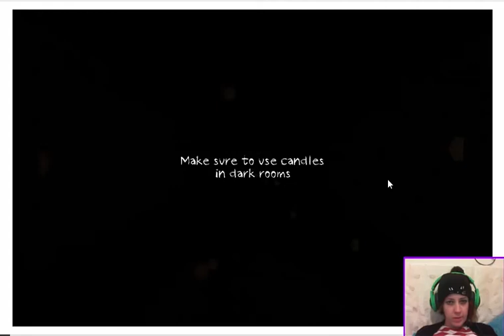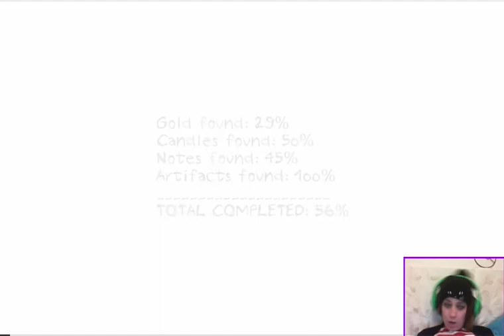OH HEEEEELL NO! | Dungeon Nightmares (night 1)